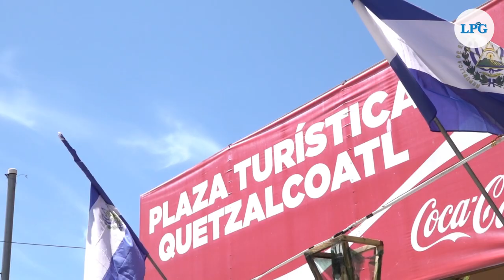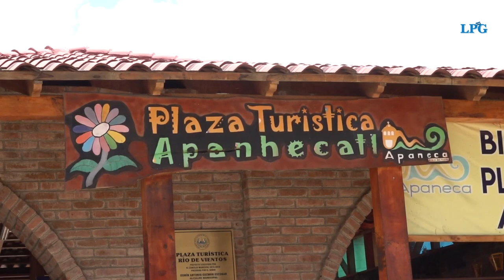¡Conoce los seis destinos turisticos de la Ruta de las Flores!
La riqueza cultural y potencial turistico de estos destinos fueron reconocidos en 2014, cuando por mandato legislativo, se declaró el día Nacional de la Ruta de Las Flores, a celebrarse cada primer domingo de octubre.